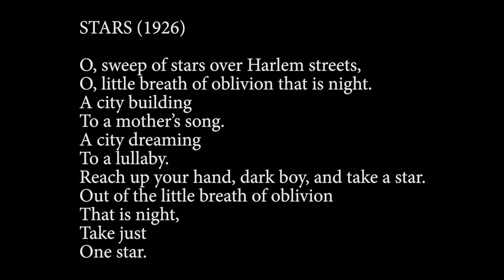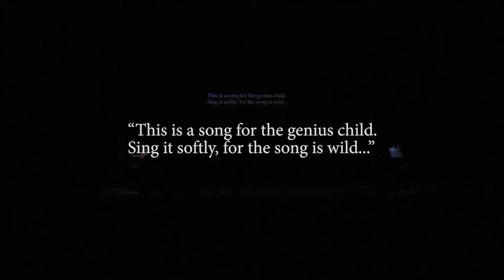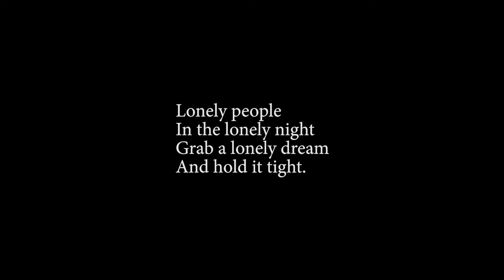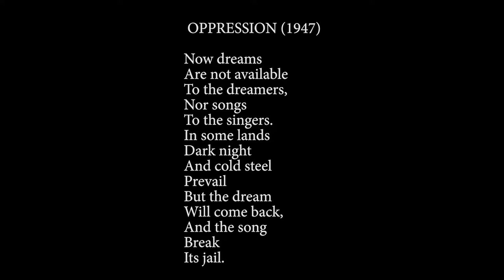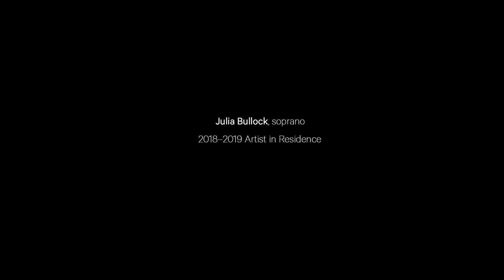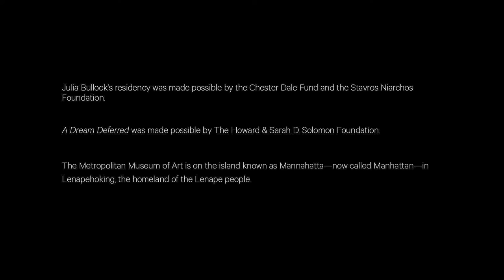Digital Premiere—A Dream Deferred: Langston Hughes in Song | MetLiveArts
In this MetLiveArts digital premiere—a New York Times Critic’s Pick when first presented in 2018—powerful and incisive poems by Langston Hughes are set to music in a recital curated by soprano Julia Bullock. She is joined by John Arida (piano), Nicole Cabell (soprano), Ricky Ian Gordon (piano and composition), Anthony McGill (clarinet), Jessie Montgomery (violin and composition), John Musto (piano and composition), Davóne Tines (bass-baritone), and the Young People’s Chorus of New York City.

Said the Times: “Presiding with warm serenity over her small onstage family … Ms. Bullock brought together spoken texts, instrumental selections, and songs, delivered by her and others. Her dusky voice, … breathed both humanity and epic grace into the music.”

Learn more and read Julia Bullock's notes on the program on our

Julia Bullock's residency was made possible by the Chester Dale Fund and the Stavros Niarchos Foundation.

A Dream Deferred was made possible by The Howard & Sarah D. Solomon Foundation.

The Metropolitan Museum of Art is on the island known as Mannahatta—now called Manhattan—in Lenapehoking, the homeland of the Lenape people.